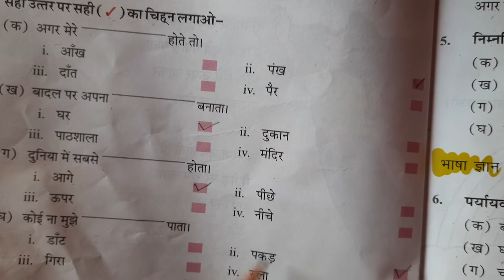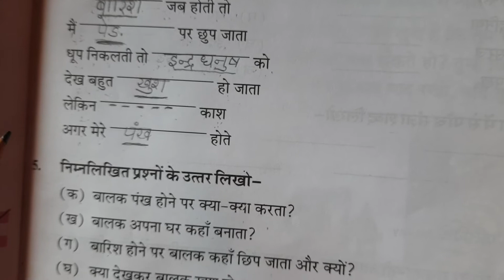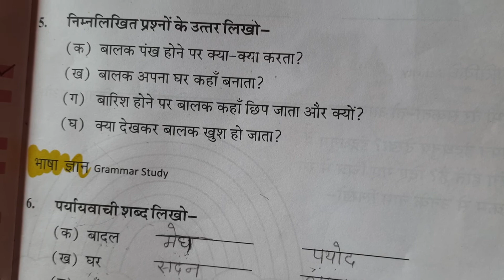Hindi Class-II (Eng.Medium)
Ch-1 अगर मेरे पंख होते तो (Phase 3)